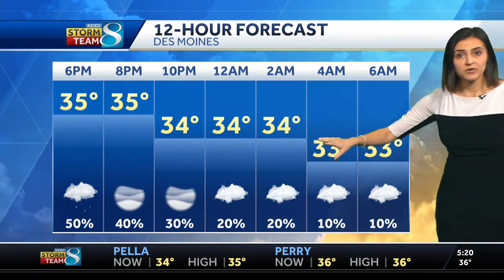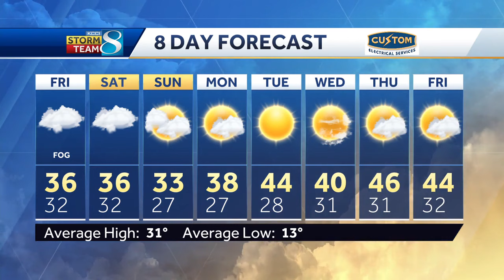Iowa weather: Gloomy Thursday with fog and rain across the state